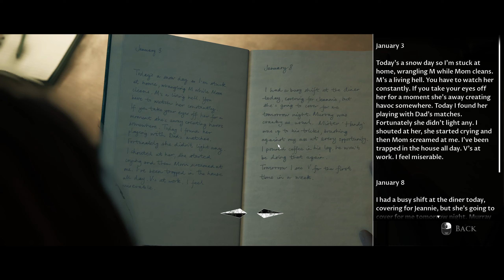Little Hope - Gameplay #1 /w Lyn